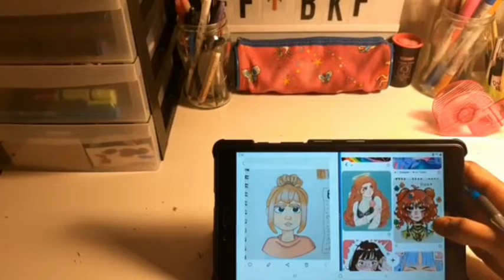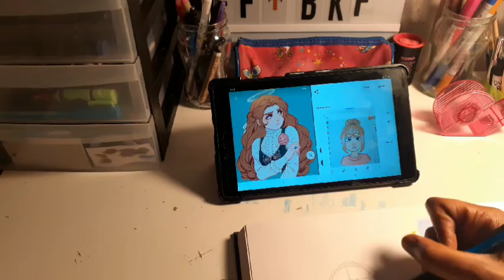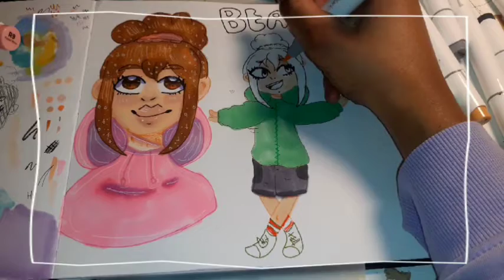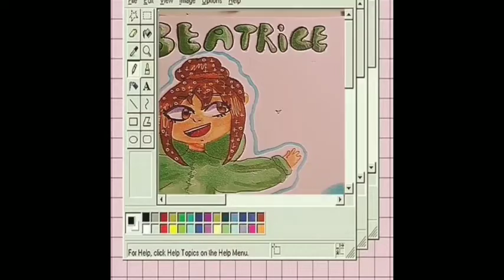🌴✏OC's swap ft @Not Mona Lisa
·. ･ ｡ ˚ ⁺   ๋₊𝅄 ▾ ˖  ִִֶָ ٠˟

˓𓄹 ࣪˖     ˖ ࣪ ִֶָ        ⸰ 𖥔 ͙ࣳ      ⸰ֺ⭑

   ִֶָ . ָ࣪        ˑ ֗ ִ         ˑ ִ ֗

In todays video I swapped OC's with @Not Mona Lisa
So since I forgot to mention what an Oc swap is I'm gonna explain it in here!

So an OC swap is basically when to persons (especially) ☆artist☆ take one of their OC's (OC's stands for original characters) and swap them and then each of them has to draw the given Oc in their art style!

Music🎶
Loving Call(cap cut sound library)
Flowers (Lukrembo)
Marshmallow(Lukrembo)
Coffee (lofi hip hop)

⚘My main art supplies⚘

+skin tone set
Micron Fineliners
White Gel Pen
Mechanical Pencils
Random A4 Sketchbook (forget the brand sorry)

☁️Editing Software
Cap Cut

🌴Subcount:34🌴